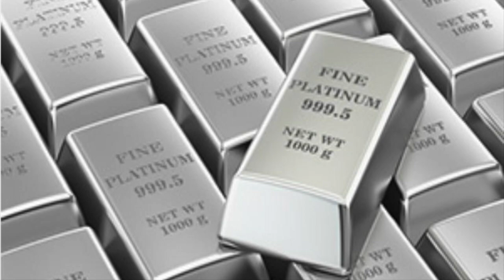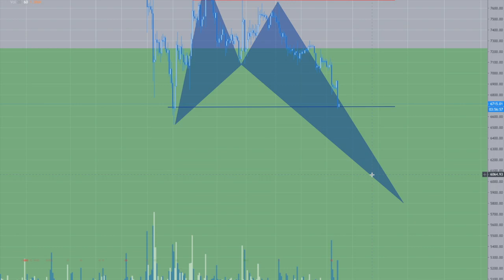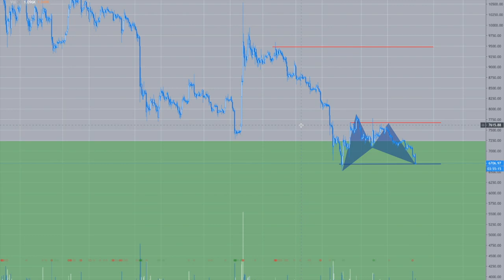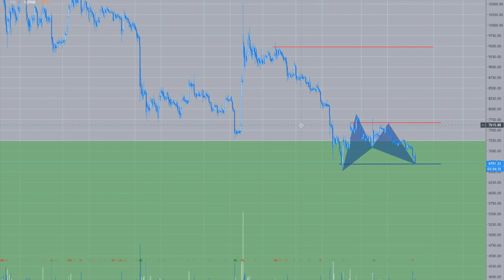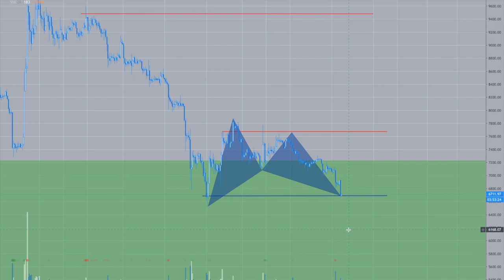Platinum Plus Update December 17th, 2019